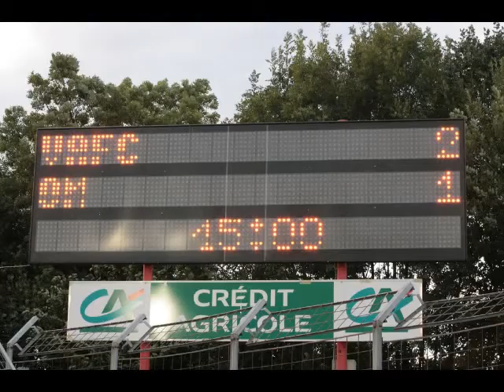vafc représente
petit clip sur le VAFC

d10 a tous les supporters du vafc